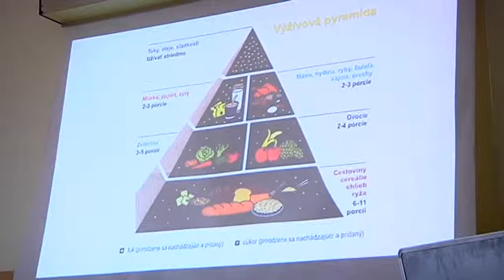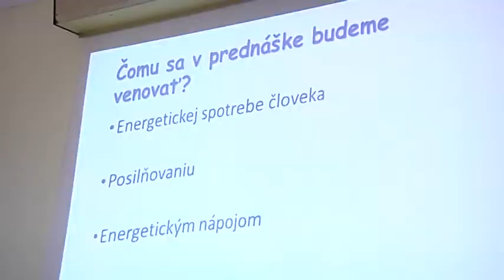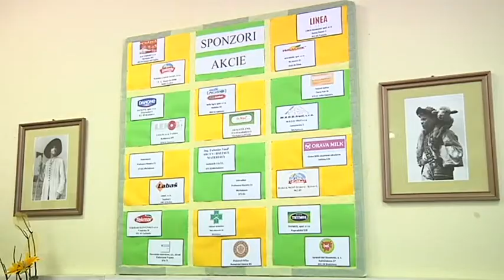Deň zdravej výživy